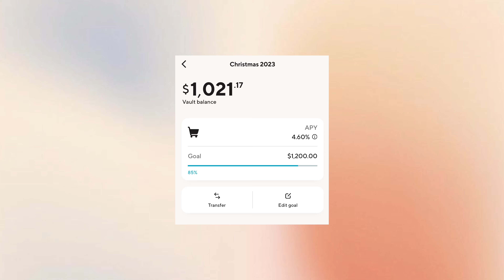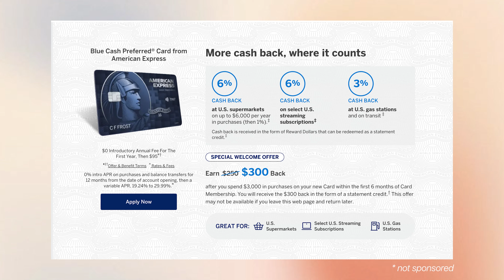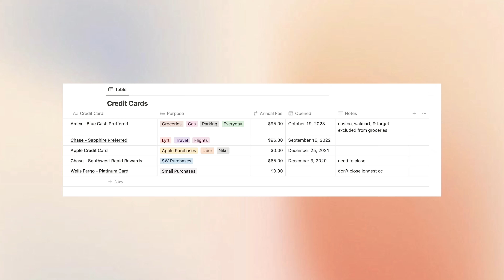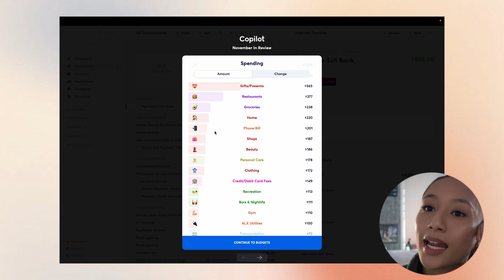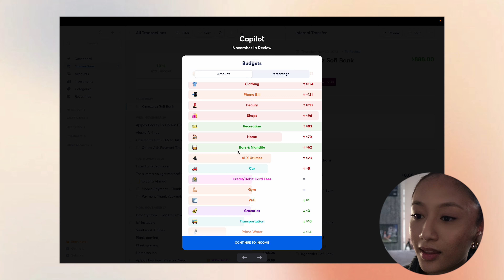DECEMBER MONTHLY RESET | goal setting, credit card audits, 2024 plans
// Can you believe it it's the last month of 2023. I started this series back in January and I can't believe it is our last one. Join me as we reset for December as we review and set new goals & budget for the month before we officially say goodbye to the new year.

Time Stamps:
00:00 - Intro
02:14 - Nov Intentions, Goals, & Reflections
06:43 - Planning Dec Goals
10:16 - Dec Spending Plan Reflection

About me:

 hiiiii there! thanks for stopping by ☽

i started this channel as a way to express myself creatively while documenting my journey through adulthood. this channel is really meant to be a little bit of everything because why put ourselves in a box when we are meant to be multi-faceted human beings! in all honesty though.. i don't know where this channel will lead BUT all i could ever ask is that whoever watches leaves with a smile & the feeling that they are enough.

still learning & growing through this process and i hope you'll stick around to learn with me. love ya bye *-: